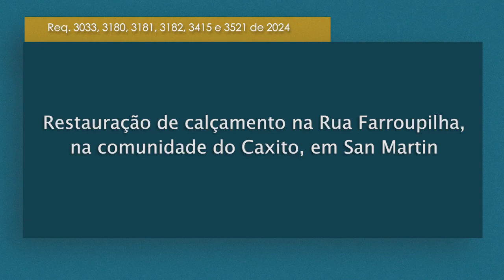Ações para os bairros de San Martin, Bongi, Mustardinha, Afogados e Areias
Requerimentos aprovados da vereadora Natália de Menudo pedem ações para os bairros de San Martin, Bongi, Mustardinha, Afogados e Areias.

CâmaraAprova – Requerimentos 3033, 3180, 3181, 3182, 3415 e 3521 de 2024